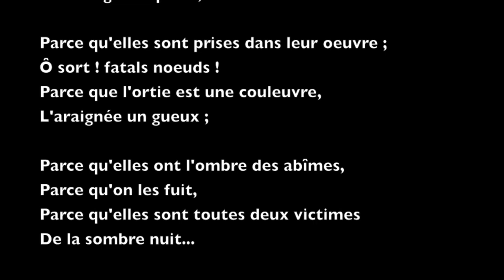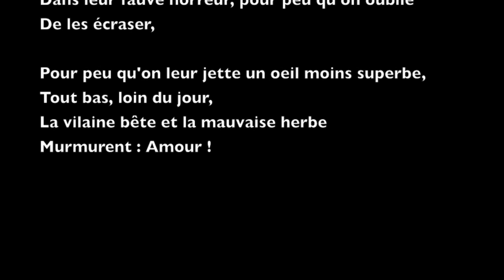"J'aime l'araignée", de Victor Hugo : lecture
Poème de Victor Hugo paru en 1856 dans le recueil "Les Contemplations"

J'aime l'araignée

J'aime l'araignée et j'aime l'ortie,
Parce qu'on les hait ;
Et que rien n'exauce et que tout châtie
Leur morne souhait ;

Parce qu'elles sont maudites, chétives,
Noirs êtres rampants ;
Parce qu'elles sont les tristes captives
De leur guet-apens ;

Parce qu'elles sont prises dans leur oeuvre ;
Ô sort ! fatals noeuds !
Parce que l'ortie est une couleuvre,
L'araignée un gueux;

Parce qu'elles ont l'ombre des abîmes,
Parce qu'on les fuit,
Parce qu'elles sont toutes deux victimes
De la sombre nuit...

Passants, faites grâce à la plante obscure,
Au pauvre animal.
Plaignez la laideur, plaignez la piqûre,
Oh ! plaignez le mal !

Il n'est rien qui n'ait sa mélancolie ;
Tout veut un baiser.
Dans leur fauve horreur, pour peu qu'on oublie
De les écraser,

Pour peu qu'on leur jette un oeil moins superbe,
Tout bas, loin du jour,
La vilaine bête et la mauvaise herbe
Murmurent : Amour !

Victor Hugo